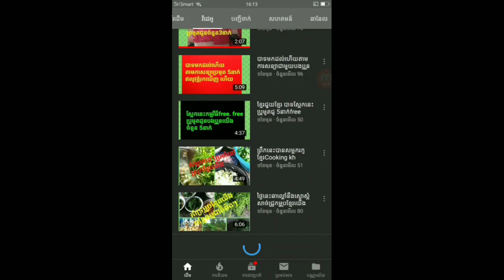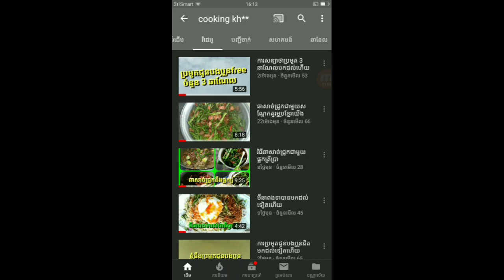មួយបេផ្ដាច់ជីវិត​ Granger MLBB KHMER EP55